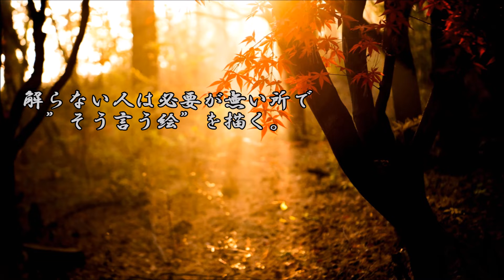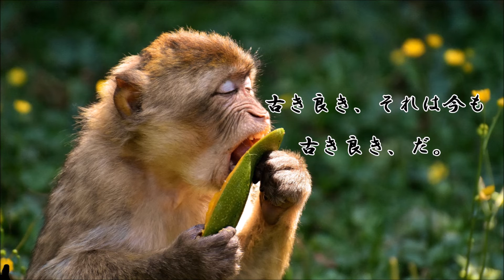ショートサーキット出張版読み上げ動画8090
「無能」それを責められる先で、そこに神の座、「何もしない」でも、
存在を護られる、そんな領域。カルトの始まり、そう言うのの先とは。

使用素材
風景